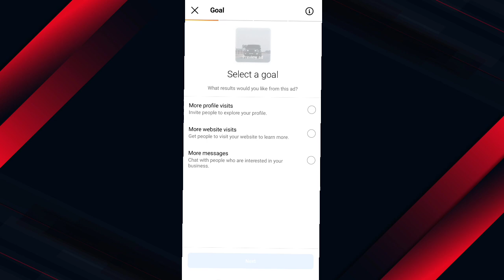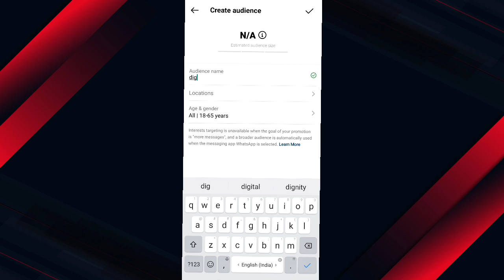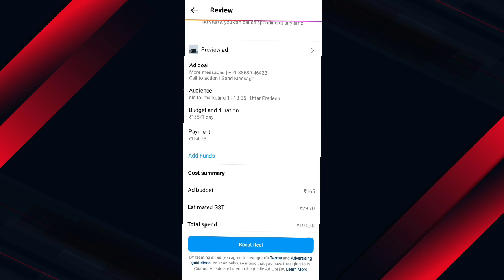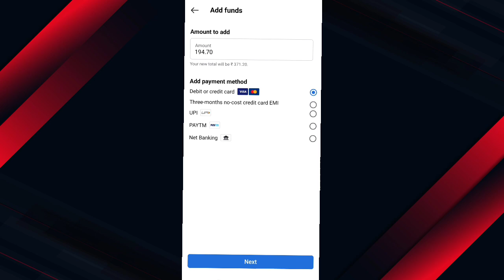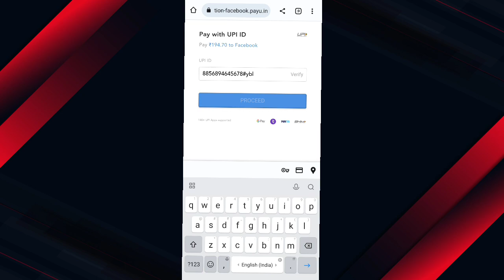How to Boost (Permotion) Instagram Reels 100k Views Daily ? Instagram Reels promotion Kaise Karen?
How to Boost#(Permotion) Instagram # 100k Views Daily ? Instagram Reels promotion Kaise Karen?How to Deactivate_Delete_Facebook_Account# || Facebook How to Recover_Instagram_Old_Account# ? Instagram Old Account Kaise Recover Karen Any Accounts

|| How to Link WhatsApp with facebook_ad_Manager me Interested Detailed Audiences kaise Target Karen ? || Only For Audiences
Demographics_Detailed_Dudience_Setting# In Facebook ad Manager || Ad Manager me Demographics Setting.

Billings_Payments_Method_Facebook_Ad# Manager || Ads Manager Me Funds Kaise Add Karen ?

Facebook_Ad_Center_se Shortcuts Reels Promotion kaise Karen? How to promote our post with ad Center
Facebook_Ad_Campaigns_Creations# || How to Create Facebook Ad Campaigns? Campaigns Kaise create kren?

Google_ads_Account# Kaise Create Karen ? || How to Create Google ads Account ? Account Creation#

YouTube_Videos_Card Kaise add Karen ? || How to add Card in YouTube videos ?
How to Book_Taxi_Bike_Rapido# ? Rapido par Taxi ya Bike kaise Book karen ? 2 Mints me... to Add_Location_Google_Map# || Add Home, office, Any place in Google Map@rareitech8817

Greetings Message. Auto Reply. How to enable Greetings_Message_Settings_WhatsApp#. Permanent.

How to Link Facebook Account With Instagram?. Facebook ke Sath Instagram account kaise add kren  ?

Business Page. How to create Facebook business page? . Facebook business page kaise create kren?
Thumbnail_ Background_ Editor# | How to edit thumbnail or background with PicsArt# for YouTube
@totat.gaming3442 acoutop how to edit thumbnail how to use PicsArt app @TechnologyGyan. Deactivate Or Delete Kaise Karen ?